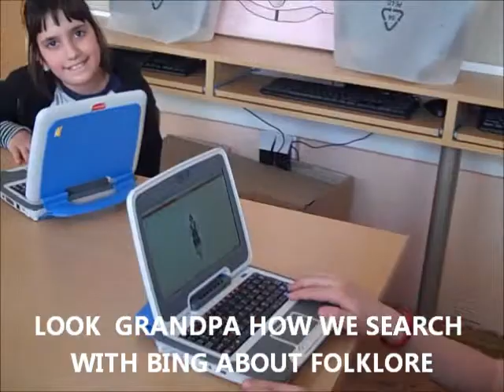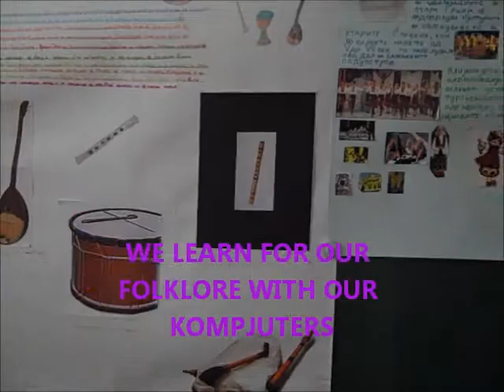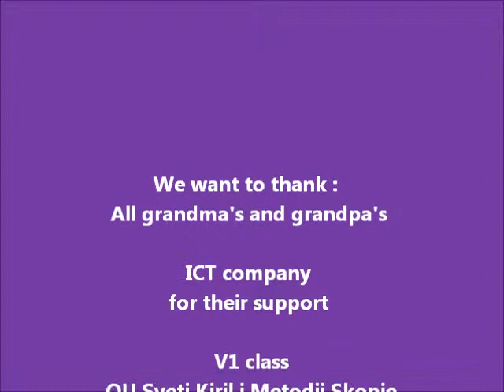GRANDMAS GAMES - GRANDMA TEACHER MEETING.wmv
GRANDMA TEACHER MEETING Our grandparents visit us in our classroom OU Sveti Kiril i Metodij Skopje. Students present their activities as they explore for the folklore with BING